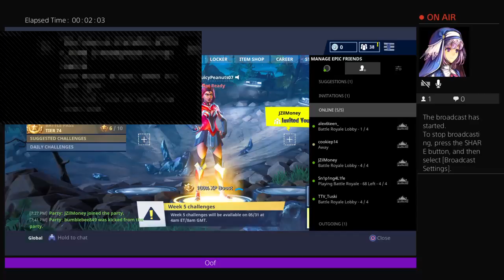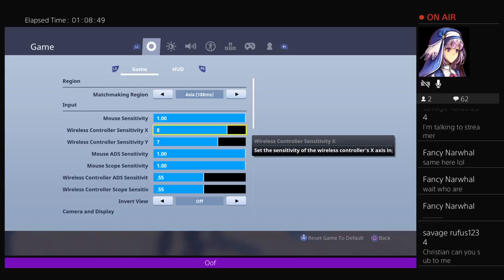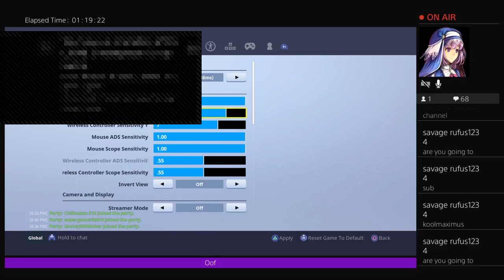20v20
Our world is Foof